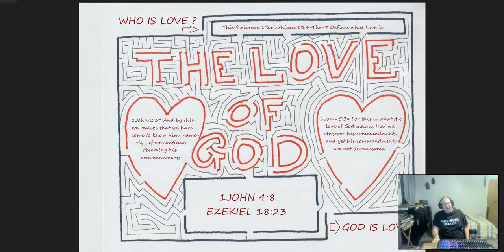What Does the Love of God Means?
There is a worldly view of the meaning of Love and there is a Biblical Meaning of love. Which one is true, and which one is false. Which one will you live by? and which one will you not live by?